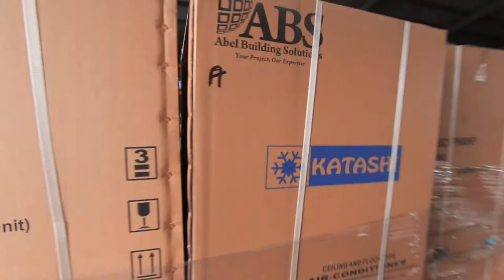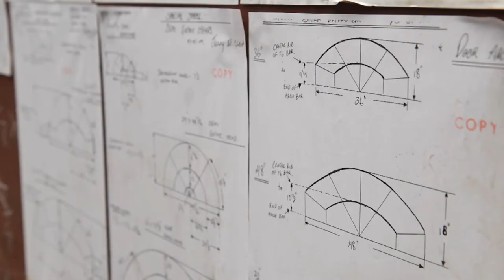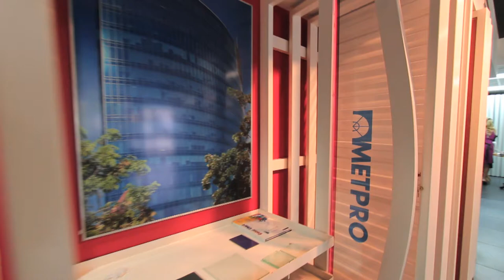Abel Building Solutions